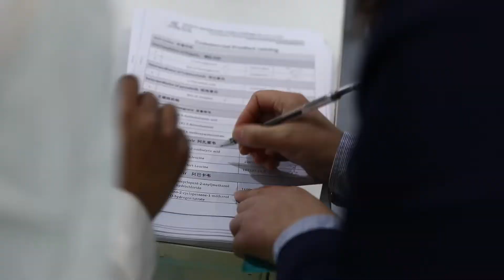CPhI & P-MEC India 2019 | Day 1 - First Impressions